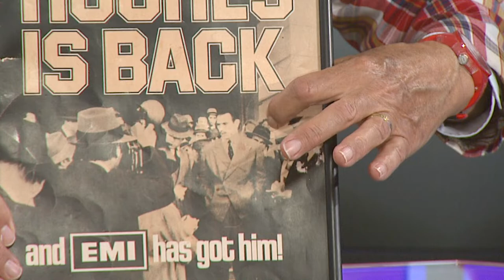Kopi Sotiropulos - KMPH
Lance Cardoza talks with Kopi Sotiropulos about his career and life.